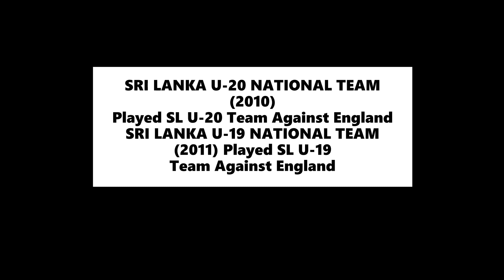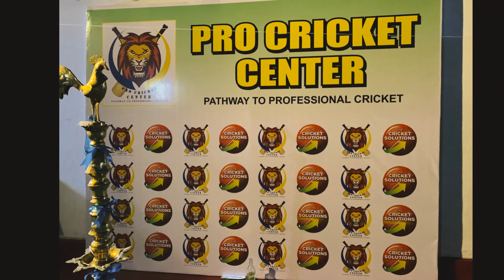Pro Cricket Center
Pro Cricket Center (PCC) was established in January 2021.
The PCC was founded by Kaushalya Gajasinghe,  well known ICC Level 3 coach and the Coaching team is accompanied with more professional Cricket coaches.

PCC is open for any age

Providing Services;
1. One on one coaching sessions
2. Group coaching sessions
3. Fielding sessions
4. Side arm & Robo arm throw down sessions
5. Yoga & Fitness sessions
6. Personal Video analysis
7. Sports counselling sessions

Profile of Kaushalya Gajasinghe